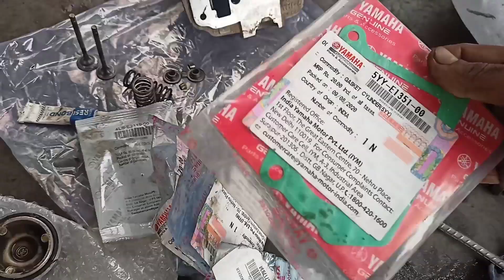Yamaha ybr haf engine fitting kaise karen full details